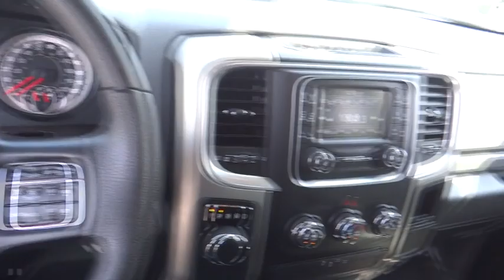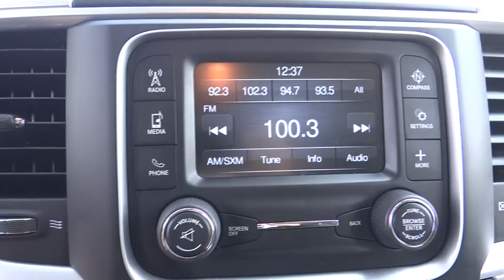2018 Ram 1500 Norco, Corona, Riverside, San Bernardino, Ontario, CA PRB1605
Bright White Clearcoat Used 2018 Ram 1500 available in Norco, California at

Recent Arrival!Certified. FCA US Certified Pre-Owned Details:* 125 Point Inspection* Transferable Warranty* Powertrain Limited Warranty: 84 Month/100,000 Mile (whichever comes first) from original in-service date* Roadside Assistance* Warranty Deductible: $100* Limited Warranty: 3 Month/3,000 Mile (whichever comes first) after new car warranty expires or from certified purchase date* Includes First Day Rental, Car Rental Allowance, and Trip Interruption Benefits* Vehicle HistoryClean CARFAX. CARFAX One-Owner.